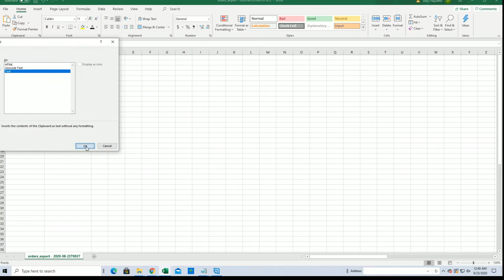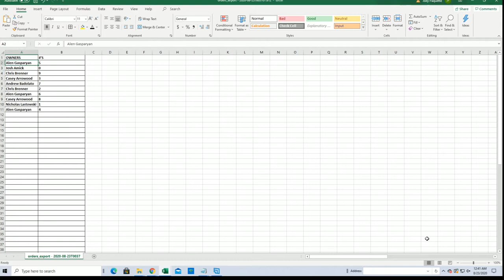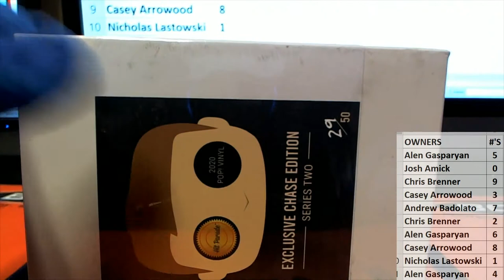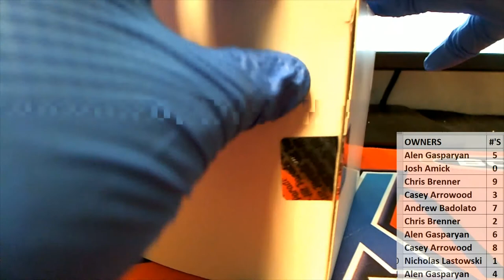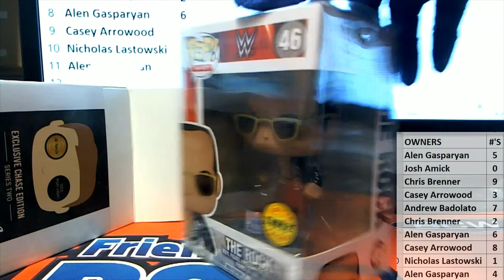2020 Hit Parade POP Vinyl Exclusive Chase SERIES 2 Edition ID SER2POPCHASEHP101